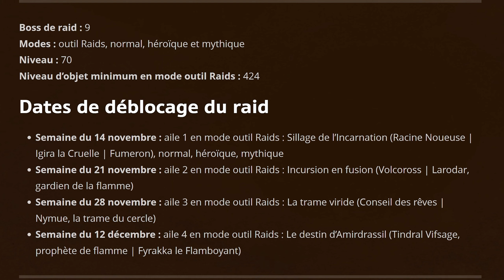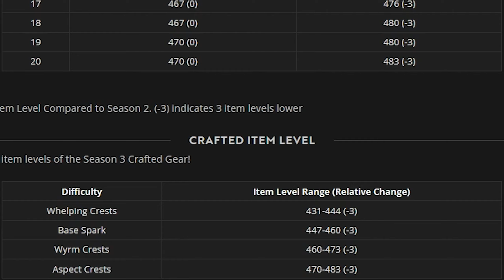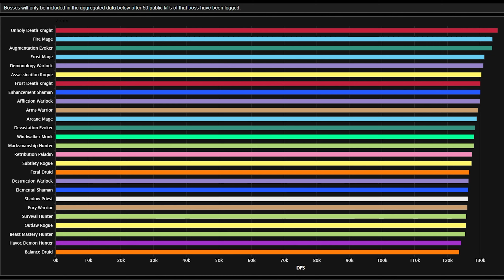Présentation Et Analyse Du Patch 10.2 Dans DragonFlight ! Ça Donne Envie Ou Pas ?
Salut tout le monde ! Nous vous proposons une présentation rapide du patch 10.2 suivie d'une analyse de ce contenu pour savoir si cette mise à jour majeure pourra faire revenir ou même retenir une grosse partie historique de la communauté de World of Warcraft !